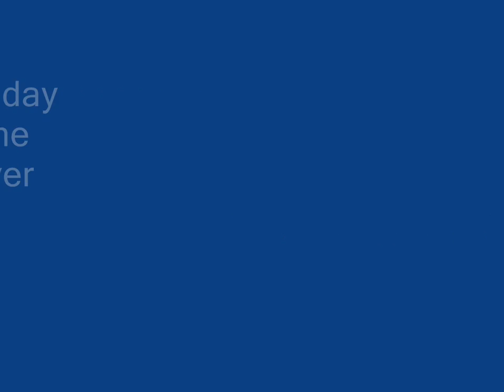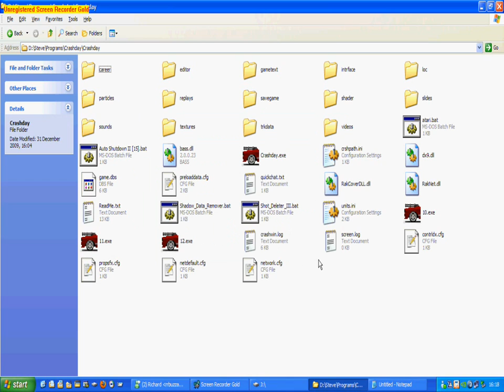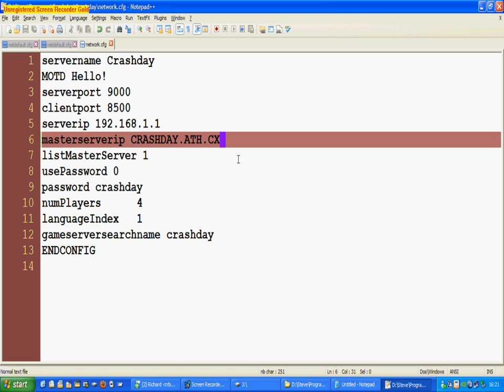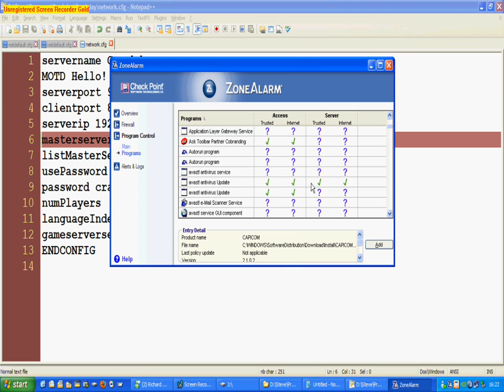Configuring Crashday For The New Master Server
Crashday has been re-released on steam, with fully working multiplayer and workshop integration.

This video applies to the old standalone version of Crashday, and at time of writing still works - however I cannot guarentee crashday.ath.cx will remain online.

ORIGINAL VIDEO DESCRIPTION BELOW

Having Problems Modifying?